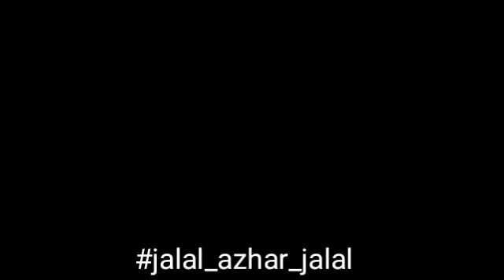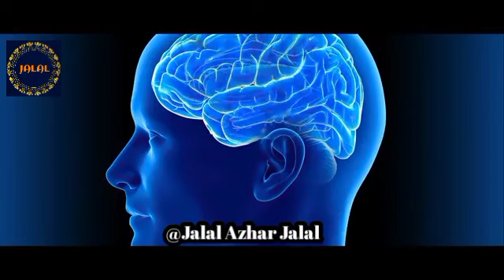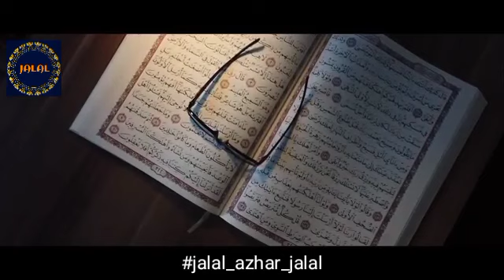Zaheen Logo Mein Depression Ziyada Q?